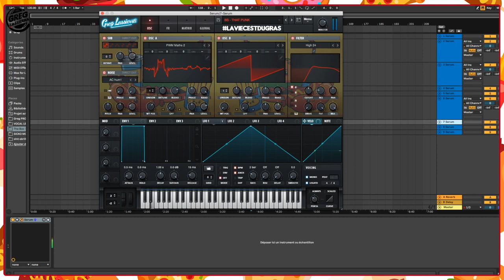FESTIVAL ANTHEM ( Serum Preset )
Serum Preset Pack, special Edm, Trap Festival
65 preset, dont 25 basse 15 lead .

Design by @greglassierra

Télécharges tout mes presets et mes FREE SAMPLE en rejoignant la MAIL LIST

Comment devenir un producteur de music et créer ses beat sur ableton.